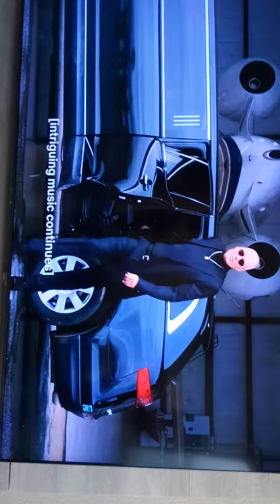(call them the animoon square) back to cobra kai! see the next video when i end it (tomorrow)